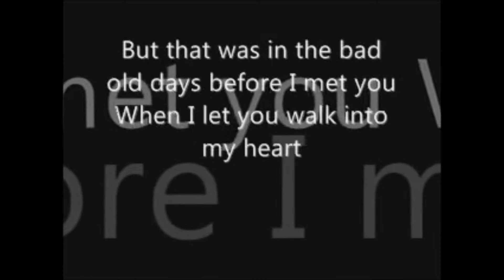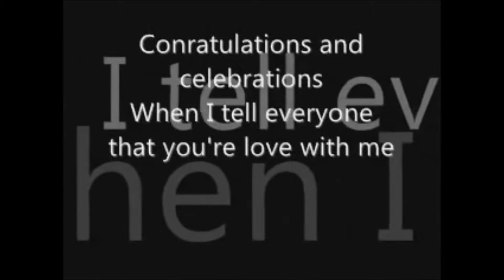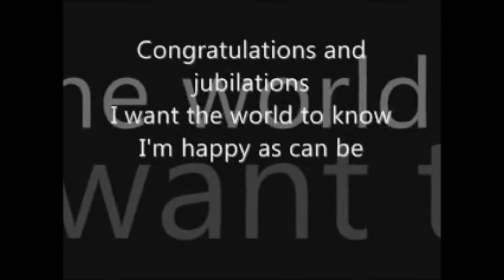Congratulations by Cliff Richard lyrics